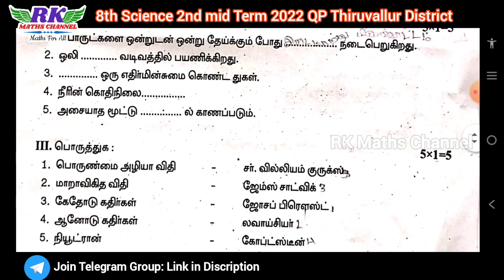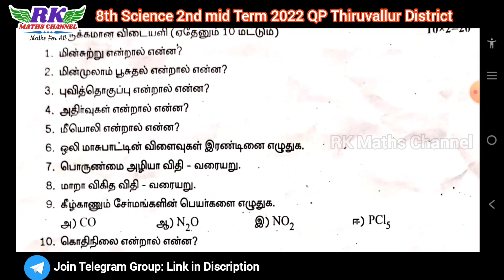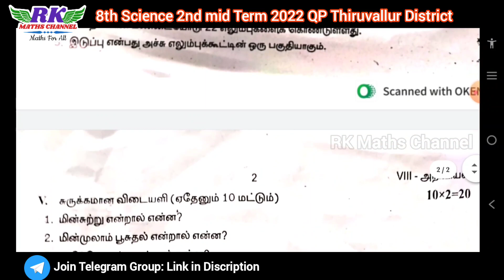TN 8th Science|2nd Mid Term Exam 2022|Thiruvallur District Question Paper 2022|Tamil Medium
2ND MID TERM EXAM 2022
IMPORTANT 2 and 5 MARKS QUESTIONS:

PDF LINK:
8th Science 2nd Mid Term Exam Thiruvallur District Question Paper 2022 Tamil Medium